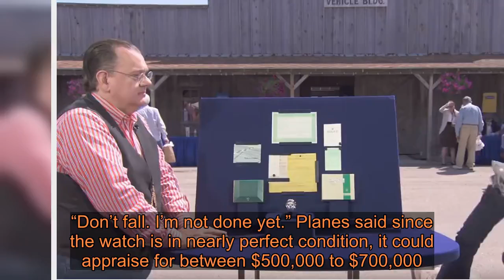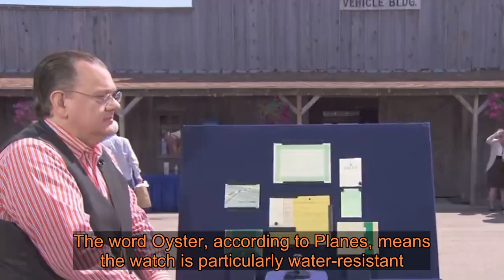'Antiques Roadshow' guest floored by worth of Rolex he paid $346 for in 1974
David then lost his footing in what appeared to be a pratfall after Planes noted that the word "Oyster" inscribed on the watch is “extremely, extremely rare,” putting it more in the $400,000 range. EBAY’S MOST EXPENSIVE ITEMS SOLD IN 2019 “You OK?” Planes asked David who jumped back up to laughter. “Don’t fall. I’m not done yet.” Planes said since the watch is in nearly perfect condition, it could appraise for between $500,000 to $700,000. “Half a million dollars, $700,000 — that’s life-changing for somebody,” Planes told The Washington Post. David said he bought the watch while stationed in Thailand. He ordered it from the base exchange for a 10 percent discount. He was going to use it to scuba dive. “I looked at it, and I said, ‘You know, this is really too nice to take down in the salty water,’” David said, adding that he had only worn it two or three times. The inscription on the Oyster Cosmograph, also called a Daytona, usually wears off the watches quickly, Planes, a watch expert, said, which is what makes it so special, the Post reported. The word Oyster, according to Planes, means the watch is particularly water-resistant. Newman's actual Daytona Rolex went for a record-setting $17,752,500 in 2017, the Post reported. Planes said he didn’t ask what David planned to do with the money he could earn from selling the timepiece. “He may be saving it more." The "Antiques Roadshow" episode with the mesmerizing discovery aired Sunday.